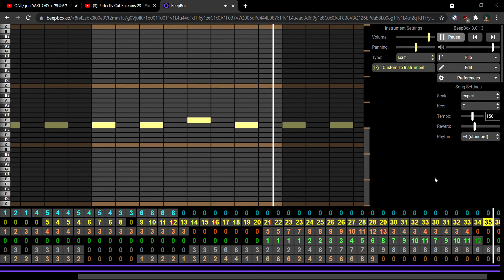Akuma no kanji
so, this a sort of "well" made theme i created for a manga i am in the process of writing. this being the theme for the Kanji selection/ Rage on theme.

anyways, it's a thing